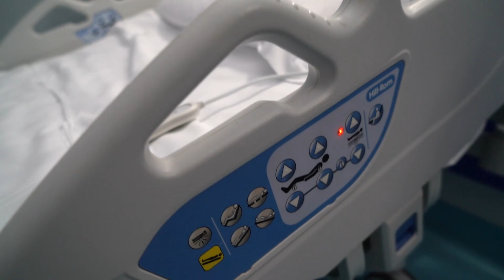Ospedale Altamura Apertura Reparto Covid